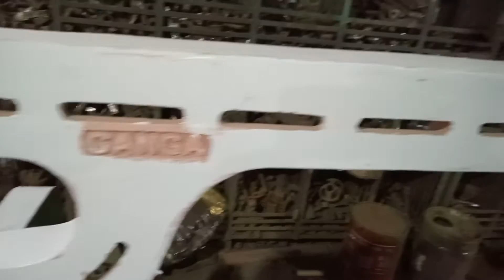Ganga power loom 2x2 small Coorg kaise fitting karte Hain !!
Ganga power looms 2x2 is small Coorg kaise fitting karte Hain

my channel, Gunda Ajay vlogs 🥰